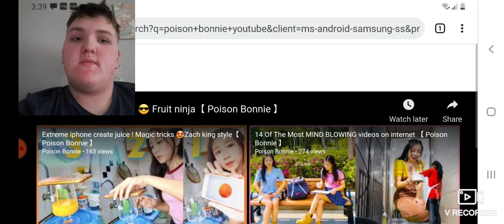Pineapple Cutting Ninja | Fruit Ninja by Poison Bonnie reaction | Vitamin Reacts ep. 5